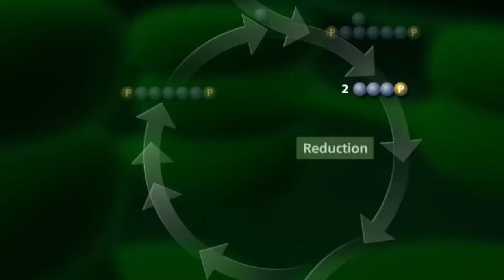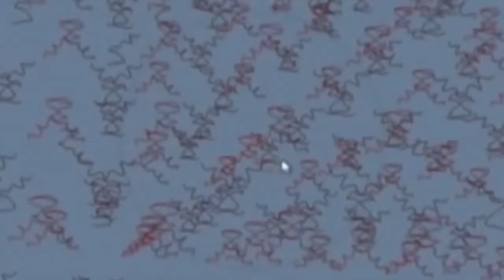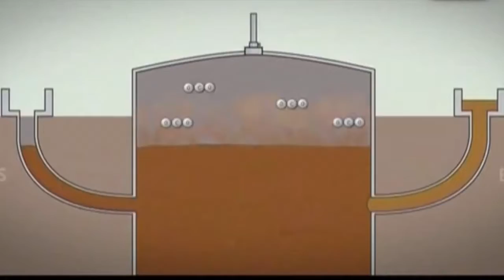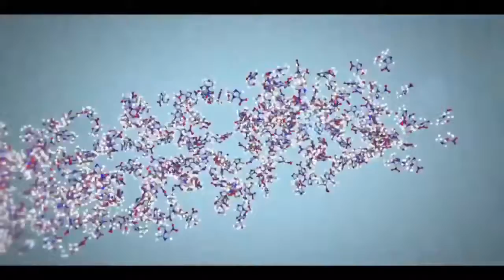Dr Felipe Platas Fotosíntesis como fuente alternativa de energía